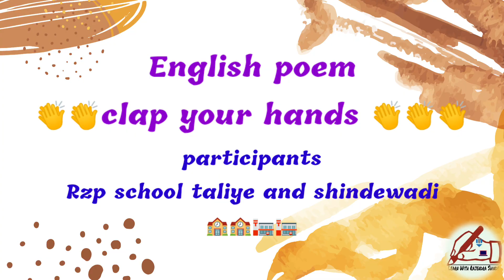English Action poem| clap your hands action poem